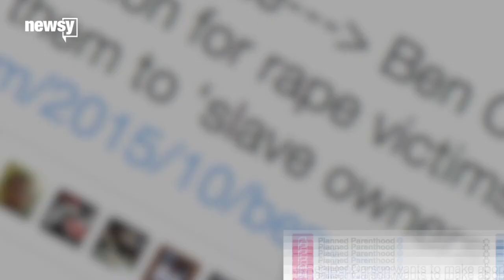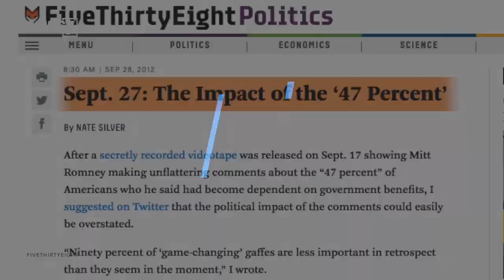Carson's Gaffes Make News But Probably Won't Change Minds - Newsy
When politicians say something out of line, it usually leads the 24-hour news cycle, but it doesn't often affect their polling numbers.